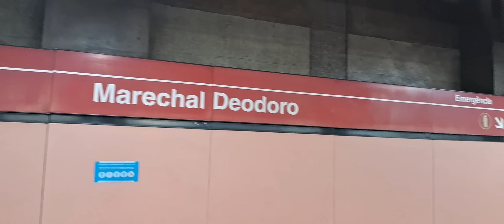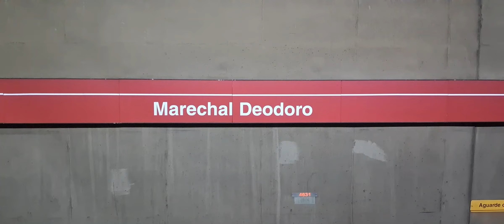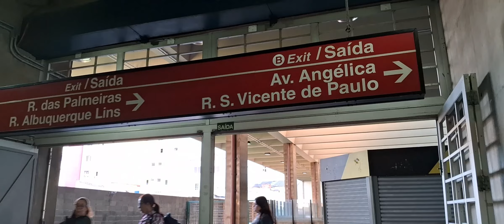Estação Marechal e Seu Jardim Suspenso.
Mais do que movimentação de trens, de pessoas, correria do dia a dia, se prestarmos bem, as estações de metrô sempre tem algo que chama a atenção. Pode ser obras de arte, música, exposições. No caso da estação Marechal Deodoro, um das coisas que chama a atenção e seu jardim.
Exposto de uma maneira suspensa, não tem como não reparar ao entrar e ao sair da estação. Se você normalmente passa pela estação e nunca reparou, vale a pena dar uma atenção.

Canal: TPM - TRENS PELO METRÔ

Se você gosta de trem, de metrô, ver a movimentação diária nas estações,
venha assistir os vídeos do canal. Tudo sobre as linhas amarela, verde, azul, vermelha, lilás, prata, via mobilidade e trens.
Tudo sobre os trens que movimentam a cidade de São Paulo.

tpm@trenstrilhos@metro#